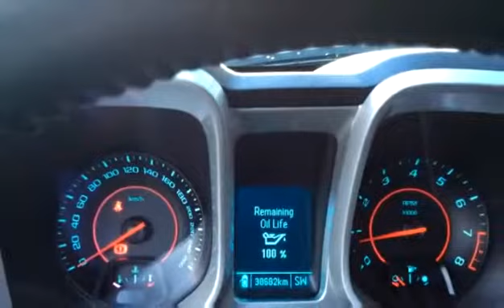Used 2014 Chevrolet Camaro 1LT for sale in Vernon, BC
Used 2014 Chevrolet Camaro 1LT for sale from Bannister Vernon in Vernon, BC.